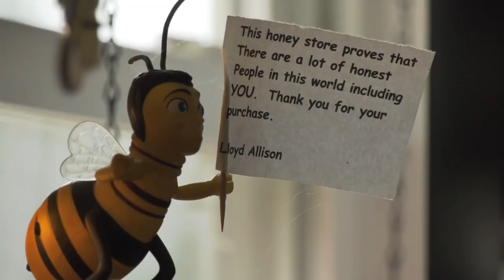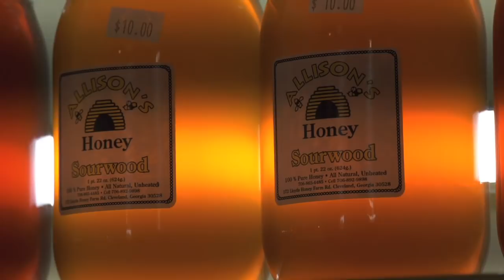Farm Monitor - August 11, 2018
On this week's Farm Monitor... we look at ways cattle farmers can manage their herds to avoid summer heat stress, learn how Chinese tariffs are affecting Georgia's cotton industry, visit a North Georgia honey maker who is living his farm dream, and learn why one of the sports world's best-known trophies was spotted in a Georgia peach orchard.